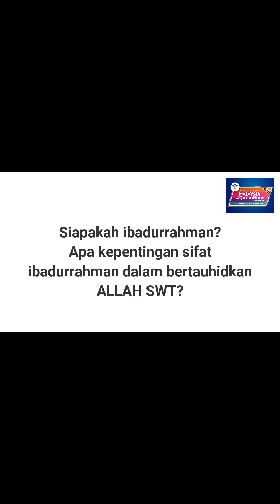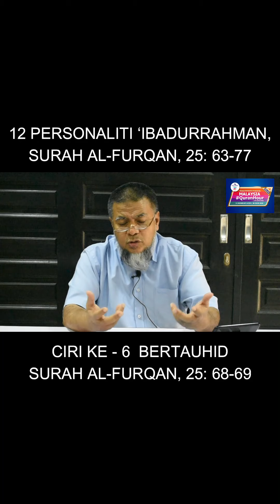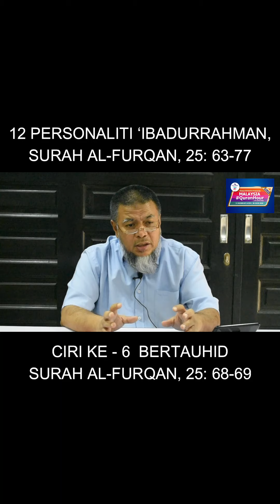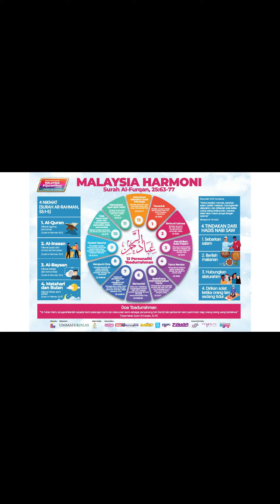SIRI 1: 12 PERSONALITI ‘IBADURRAHMAN BERSAMA USTAZ ABD MUEIN ABD RAHMAN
Ciri ke 6: Bertauhid - Ikhlas dan meletakkan pengharapan kepada ALLAH SWT sebagai sumber ketenteraman jiwa dan tidak mempersekutukan-Nya

Siapakah ibadurrahman? Apa kepentingan sifat ibadurrahman dalam bertauhidkan ALLAH?

Perkongsian ilmu ini disampaikan oleh Ustaz Abd Muein Abd Rahman, Pendakwah, Pengasas dan Pengerusi Pertubuhan Ghulam Al Dakwah Selangor

Malaysia